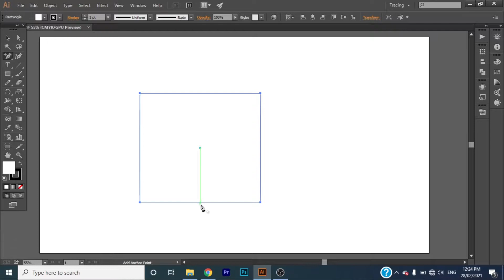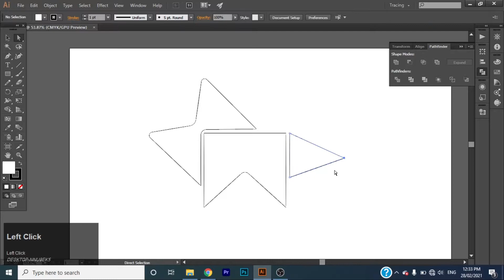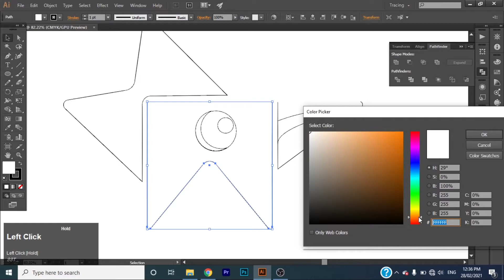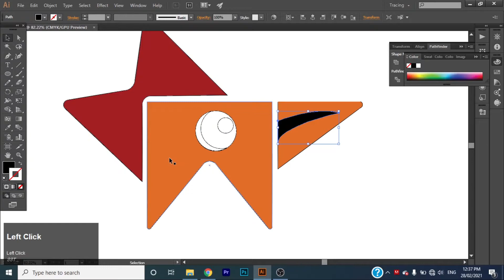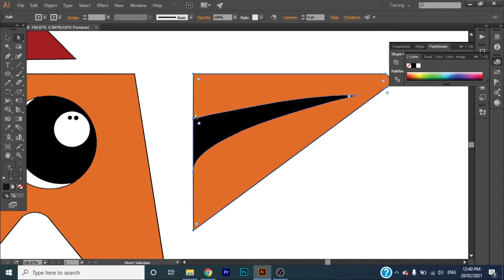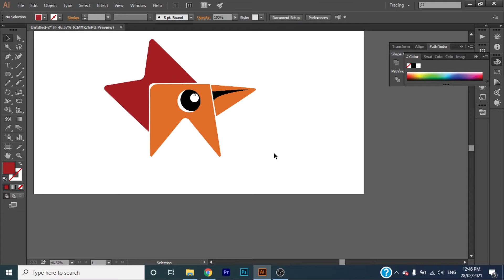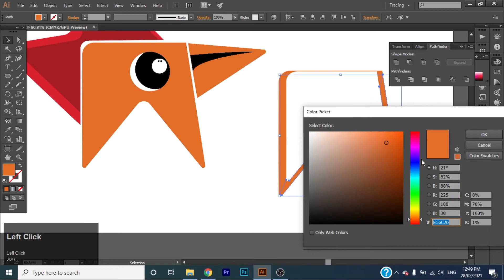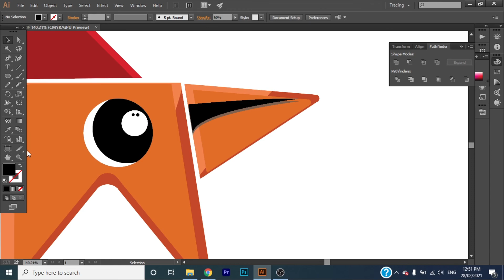Hen / chicken logo tutorial -Adobe Illustrator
Hey Guys ,
In this illustrator tutorial , I'll show you  , how you can create Flat /Vector illustration easily on adobe illustrator without reference image .
Easy and quick tutorial to follow